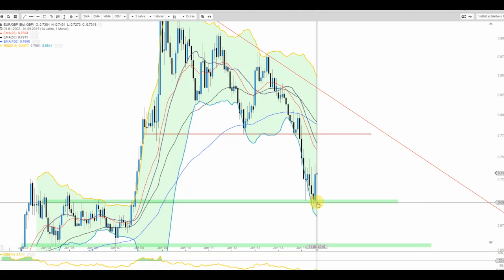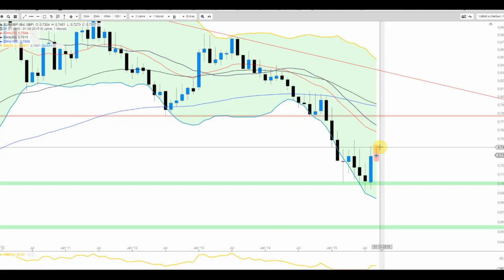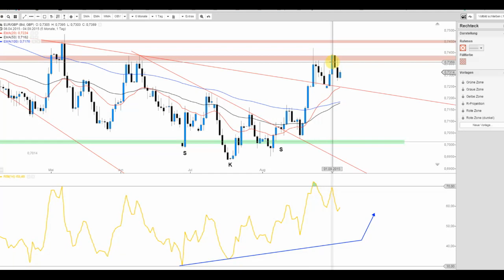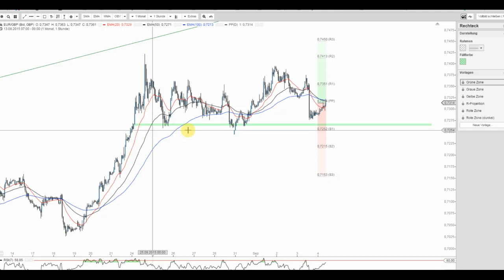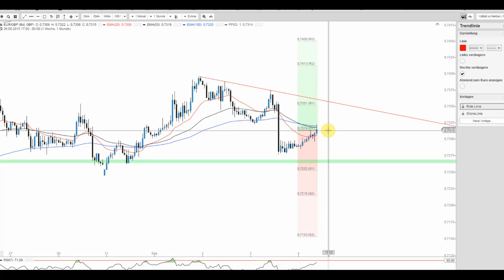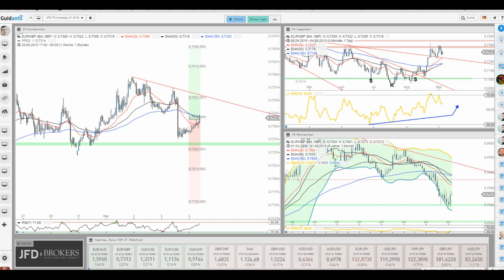JFD Devisenradar: EUR/GBP bietet weiteres Aufwärtspotenzial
Die inverse SKS-Formation erfüllte bislang ihre technischen Möglichkeiten. Weiteres Potenzial bietet sich jedoch durchaus.